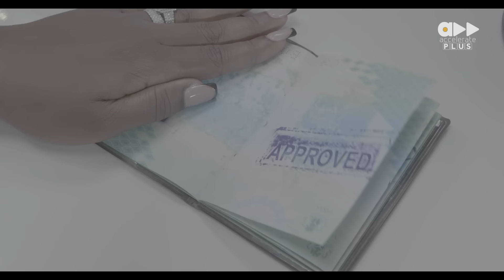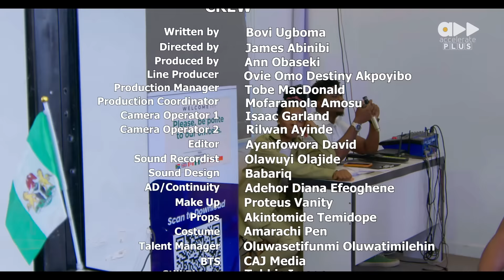VISA ON ARRIVAL S4: ZIONIST (EP3)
The episode begins with Officer Okoro and Officer Francis being reprimanded by the newly assigned youth corper but as usual they continue misbehaving.

Officer Okoro is bullied into approving an application by one of the applicant who seems to be a bandit only to discover the applicant is a 'Bandit for God' and cannot fight. He rushes to fight with the applicant after he finds out.